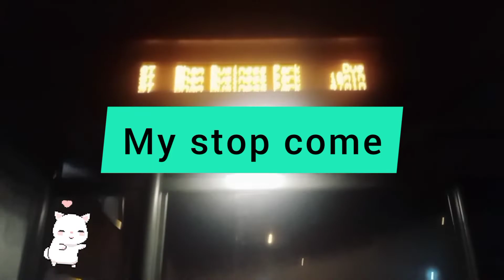My busy sunday in UK|My house GAS issue|Biryani 🍲made by me|Mudasar khan